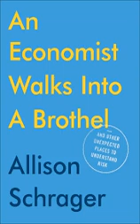An Economist Walks Into a Brothel by Allison Schrager Book - Summary Review (AudioBook)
An Economist Walks Into a Brothel: And Other Unexpected Places to Understand Risk by Allison Schrager Book Review

The six basic instruments to risk management are well-preparation, recent data, variegation, hedging, insurance, and elasticity. These six notions can assist you face risk under any circumstance if it’s a fiscal strategy, enterprise tactics, or even handling your personal connections. Don’t be scared of risk. Study it and look at it as a chance to develop and succeed.

For summary;